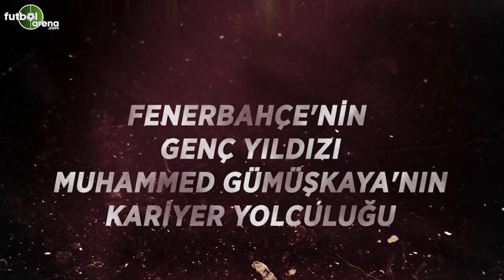Muhammed Gümüşkaya'nın hikayesi: Tüm hayallerinde Fenerbahçe olan çocuk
UEFA Avrupa Ligi play-off turu ilk maçında Finlandiya temsilcisi HJK Helsinki’yi konuk eden Fenerbahçe , rakibini 1-0 mağlup ederek ikinci maç öncesinde avantaj yakaladı. Sarı Lacivertli ekibe galibiyeti getiren gol, 20 yaşındaki orta saha Muhammed Gümüşkaya'dan geldi.

Fenerbahçe'nin yeni yıldızı Muhammed Gümüşkaya'yı yakından tanıyalım

Fenerbahçe'de doğdu
18 yaşında A takıma yükseldi
İdolü Bruno Fernandes ve Di Maria
Boluspor'da kazandığı deneyim ve yeni mevki
İlerde oynamak istediği lig La Liga